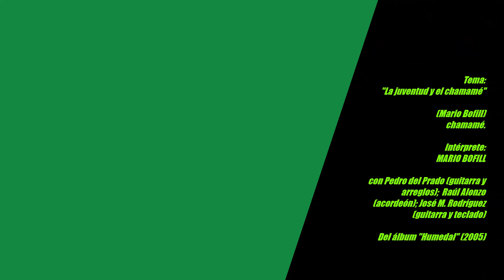Entrevista con Mario Bofill - Federal (ER) 2011.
MARIO BOFILL.

Cantante, guitarrista, autor y compositor Mario Rafael Bofill nació en Loreto, Departamento San Miguel (Corrientes) el 16 de Junio de 1948.
Se inició en la música en forma intuitiva amenizando fiestas escolares y familiares cantando con guitarra, siguiendo los pasos de su padre Alberto, guitarrista aficionado.
Radicado en la capital correntina para proseguir sus estudios, realiza sus primeras presentaciones en las peñas de la época a dúo con su primo Alberto Bofill, bajo la denominación de “Los Hermanitos Bofill”. Con esta formación participan de certámenes de nuevos valores como el “Festival de Santo Tomé” (Corrientes), donde resultan ganadores en la categoría “dúo”, en la edición de 1965. Junto a su primo Alberto, grabó su primer placa discográfica, un disco doble de 4 temas.
En el auge de los conjuntos vocales en los “60”, Mario Bofill se integra al grupo vocal “Los Cunumi” de efímera duración para posteriormente fundar junto a Jorge Cáceres, Oscar Varela y Juan Saccu el conjunto “Las Voces de Corrientes”. Esta formación participa (y gana) el certamen “Festival de las Provincias” llevado a cabo en el “Teatro Presidente Alvear” de la ciudad de Buenos Aires. Este galardón le abre las puertas para grabar un disco larga duración titulado “Un amanecer para nuestro folklore”, grabado en los míticos estudios “ION” de la Capital Federal. En este material hay un importante aporte autoral de Mario Bofill, con obras como “Canción y pena”, “Recordando”, “Trencito Económico", "A orillas de Loreto” y una de sus obras más difundidas, “Estero Carambola”, canción ganadora del “Festival de Santo Tomé” en 1968.
En el año 1972 Mario Bofill se lanza como solista, iniciando así una exitosa carrera artística que lleva 4 décadas, en la que ha recorrido intensamente los principales escenarios del país y de países limítrofes.
Mario Bofill es dueño de una extensa discografía en la que ha visto la luz su inspirada y prolífica obra que orilla las 300 composiciones, con la que ha participado activamente en certámenes de canciones inéditas que lo han visto ganador con obras como “Glorias de nuestro pasado”, “Chamame a Don Feliciano”, “Jacinto remonta el río”, “Oh Che Gente Kuera”, “Cantalicio vendió el acordeón” y “María de las 6 de la mañana”, compuestas en solitario y con camaradas del movimiento “Canción Nueva Correntina” como Marily Morales Segovia y Cacho González Vedoya (entre otros).
Dueño de un particular estilo de cantar y decir, Mario Bofill es figura obligada de los principales festivales de música litoraleña. Mario Bofill también se ha desempeñado como funcionario de cultura y ha recibido por su trayectoria numerosos galardones.
Mario Rafael Bofill está radicado en Corrientes, en plena vigencia de su carrera artística.

Parte del ciclo de entrevistas que, en el contexto del Festival Nacional del Norte Entrerriano en Federal (ER), he ido compilando entre los años 2000 y 2020 bajo la denominación de "Palabra de Chamamé" y que incluye testimonios de músicos, poetas, escritores, bailarines y otros gestores culturales que auspician la difusión y jerarquización de la cultura guaraní. He brindado a los archivos el formato de video con desigual calidad de imagen y sonido, esperando que este material sea de utilidad testimonial a través del uso libre, con el sólo compromiso de citar la fuente.

Nota del responsable del canal:
Las entrevistas no persiguen ningún fin de lucro ni garantizan calidad profesional, no obstante son de libre difusión y circulación. La música y videos utilizados han sido tomados de Internet y este canal no ejerce lucro alguno sobre dicho material.